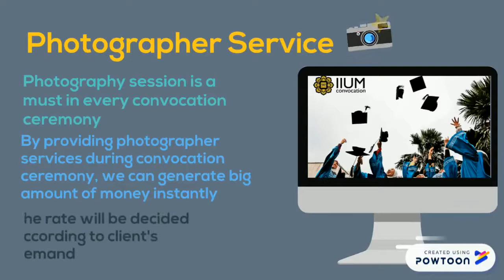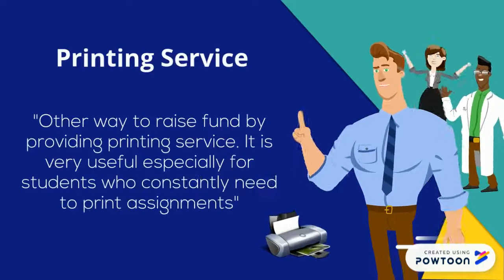SEM1 1920: Convocation service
This is the project for leadership and management class:
ideas on how to do crowdfunding for students activities.
Have fun!